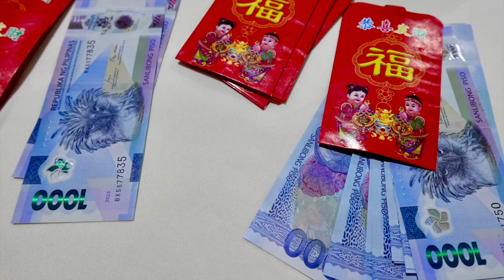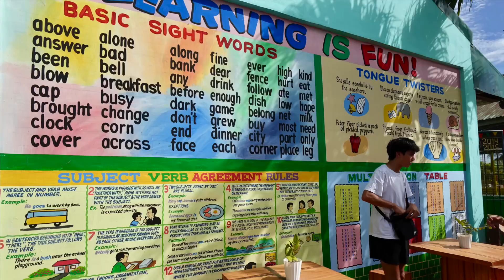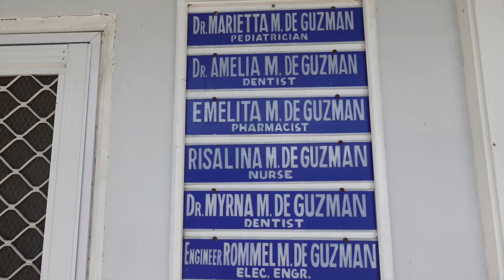Montage of the Philippines 2024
March 2024. Hartlauer family trip to visit the De Guzman family in the Philippines.